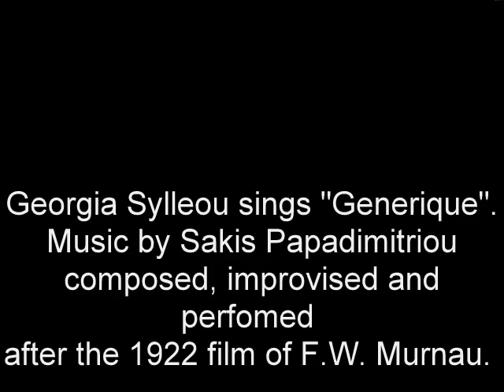"Generique".wmv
"NOSFERATU"... A project of "Silent movies with music in situ", by Sakis Papadimitriou.

Music compossed, improvised and perfomed after the 1922 film of F.W. Murnau, by:
Georgia Sylleou - voice
George Bandoek Apostolakis - guitar
Sakis Papadimitriou - piano